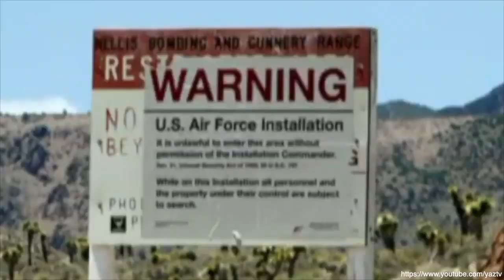GRWM TO STORM AREA 51